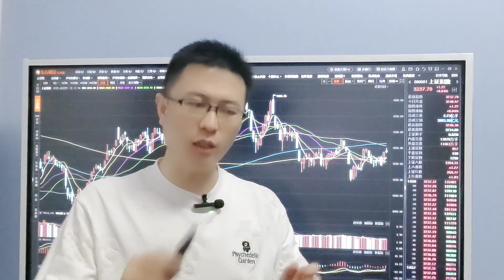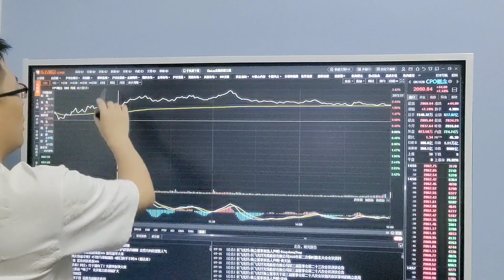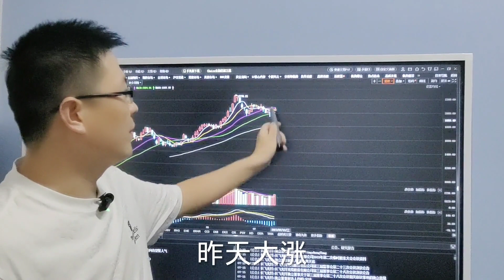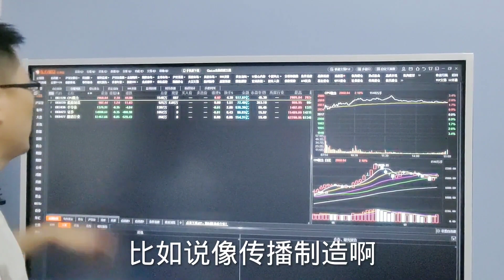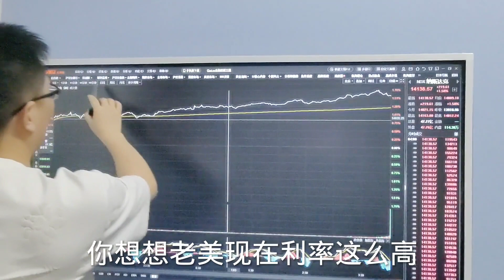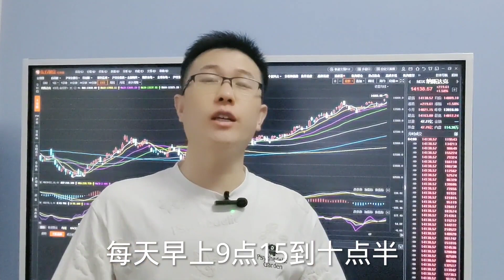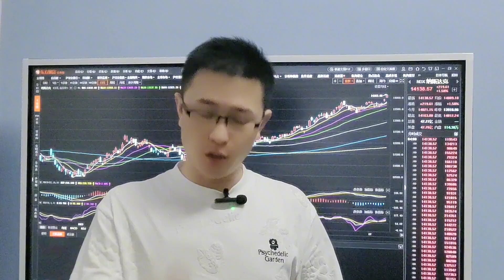股市最大多头诞生，人工智能光模块算力数据，今天是美好的1天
十四年的奔波与沉淀，心如磐石。除了技术面和基本面，还有诗和远方。股市中最疼老婆的投资人。股市最大多头诞生，人工智能光模块算力数据，今天是美好的1天